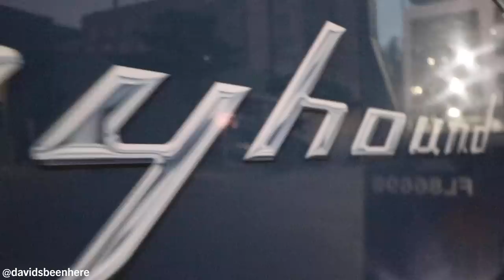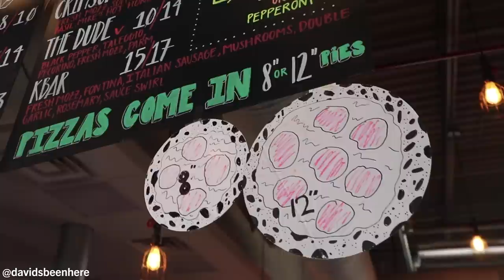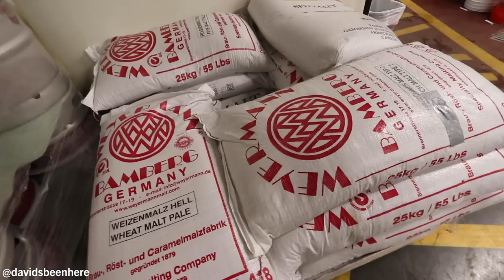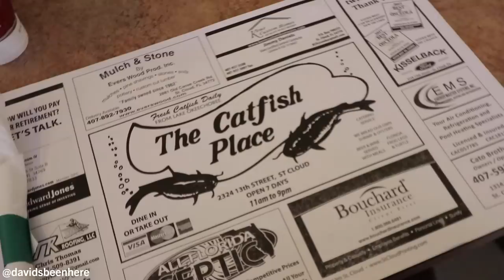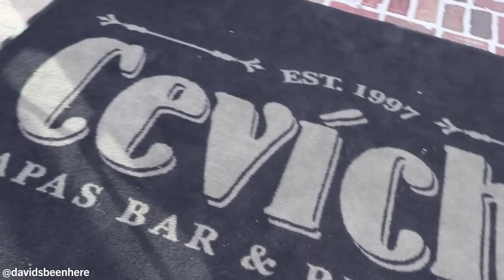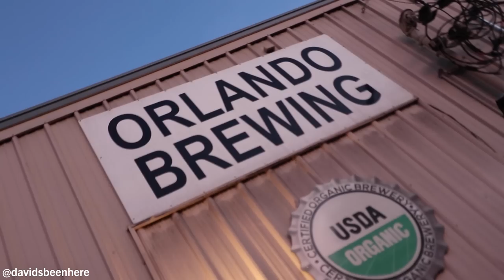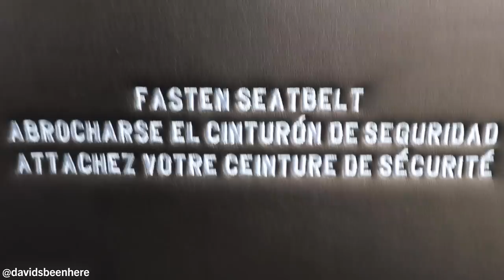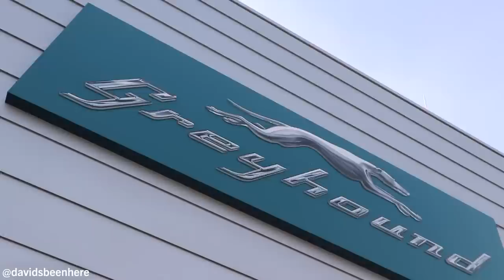Top 10 Things to Do in Downtown Orlando, Florida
In January of 2019, I partnered up with Greyhound for a road trip to Orlando with my dad. Along the way, Greyhound provided a smooth and safe ride, and fast and free WiFi, which allowed me to get some work done on the road!

While Orlando is home to some of the best theme parks on the planet, my dad and I set out to experience hidden gems that most people skip. These are the top 10 things to see and do in downtown Orlando outside of the theme parks!

First up is Chela Tequila and Tacos, one of the city’s best Mexican restaurants. Have an El Sully beer or one of their 50 varieties of tequila and mezcal with their Drunken Fish taco, Crispy Pork Belly taco, and ground beef taco. Don’t miss out on the truffle mushroom fundido and creamy cauliflower with garlic aioli! It’s all delicious!

Next is Orange County Brewers, a brewhouse that serves lots of different beers with unique flavors. Have a slice of pizza while sampling a flight of their incredible craft beers, including Hops Down Schwarzbier, Bock That Ass Up, Dankster’s Paradise East and West Coast IPAs, and an amazing espresso stout.

For exquisite fine dining, try 310 Lakeside’s meaty crab cakes and creamy baked brie appetizers, and for your main course, go with the crispy duck or salmon, both of which come with a sublime plum sauce. For dessert, go with the decadent The Oreo Delight. Your taste buds will thank you!

Next is Ivanhoe Park Brewing Company, an independent craft brewery north of downtown. Their commitment to high-quality ingredients is evident in their beers like the Toboggan Blonde Ale, the guava-flavored Guavacation Sour, the roasty Tupac Shaporter, and the incedible Saison Farmhouse Ale. They’re all outstanding!

For a quintessential Florida experience, you have to take an airboat ride on Lake Toho with Wild Willy’s Airboat Tours. There, you’ll get to see wildlife like alligators, turtles, snakes, frogs, deer, otters, and a lot more up close and personal. It’s a fun way to learn about the Florida Everglades!

Next up is The Catfish Place in St. Cloud, which serves Southern staples like fried catfish, snapper, hush puppies, and coleslaw, as well as traditional Floridian cuisine like fried alligator tail, fried turtle, and fried frog legs. Try them with the Tiger Sauce, tartar sauce, melted butter, and local honey served on the side. They are unbelievably good!

Don’t miss out on taking a paddleboat ride on Lake Eola in downtown Orlando! As you paddle, you’ll see a stunning Chinese pagoda, skyscrapers, the Walt Disney Amphitheatre, and more, and you may be able to spot native animals like turtles, swans, and other birds. It’s also a nice workout!

If you’re in the mood for authentic Spanish food, visit Ceviche Tapas Bar & Restaurant. Enjoy a Spanish craft beer with their flavorful shrimp, octopus, tuna, and Casa ceviches; tender braised oxtail; and succulent Mariscos paella. Don’t forget the flan for dessert!

Next up is Orlando Brewing, which is one of only six organic breweries in the U.S. The quality of their ingredients comes through in their English Pale Ale, Grapefruit Pale Ale, and Papa Midnight Imperial Stout. Without question, one of Orlando’s best.

Last but not least is Broken Cauldron Brewery and Taproom, which consists of two different breweries under the same roof: Broken Strings Brewery and Black Cauldron Brewery. I highly recommend the light Country Road Lager; Liquid Vinyl Black IPA; Red Mosquito Amber IPA; and Demon of the Fall. If you love great beer, you’ll be in heaven here!

I hope you enjoyed this video of the top 10 things to do in downtown Orlando!